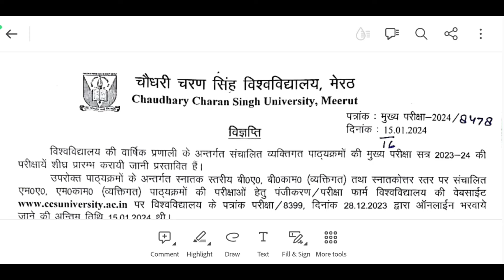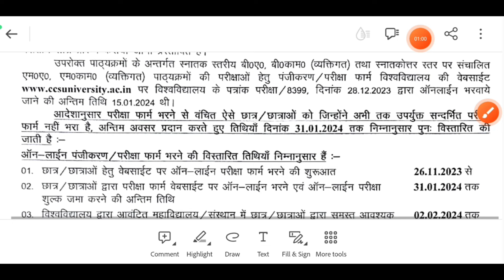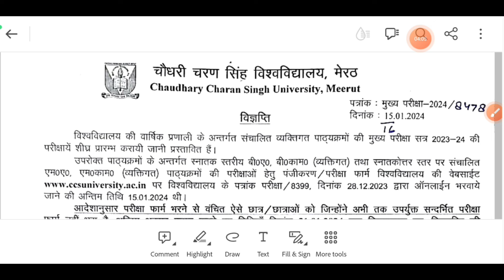CCSU private form 2024 last date | CCSU private form 2023-24 | CCSU news update today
BA private form kaise bhare 2024 | MA private form 2024 kaise bhare | BA private form 2024

private form 2023-24 | CCSU news update today | CCSU exam date

CCSU private form 2023-24 | CCSU private form 2023 | b.a private form 2023 | MA private form 2023BA Private form 2023 last date/MA Private form last date 2023/BA private form 2023/ma private form

MA Private form Kaise bhare | MA Private form 2023 | College Private form 2023 | CCSU private form

CCSU Private Form 2023 Fill up | CCS University Private Form 2023 | CCSU Private form 2023
College Private Form 2023 | BA Private Form 2023 | MA Private Form 2023 | Private BA Admission 2023

Private Form kaise bhare 2023 | BA private form kaise bhare | MA Private Form kaise bhare 2023

College Private Form 2023 | University private form 2023 | BA Private Form 2023|MA Private Form 2023

University Private Form 2023 | B.A Private Form 2023 | M.A Private Form 2023 | Non College Form 2023
Private Form जारी हो गए ? | B.A Private Form 2023 | MA Private Form 2023 | CCSU Private Form 2023

CCSU Private Form 2023 | CCS University private form 2023 | BA private form 2023 | MA Private Form
CCSU Private Form 2023 | BA private form 2023 | MA Private Form 2023 | BA private form 2023 CCSU

mjpru private form news today
mjpru ba private form kab aayega
ba private form 2022 kab aaynge
mjpru improvement result 2023
MF Study Point
University private examination form 2021 B.A Bsc Bcom private form 2023 last date
प्राइवेट फॉर्म कब निकलते हैं ,ccsu latest update,ccsu latest news today,ccsu education point